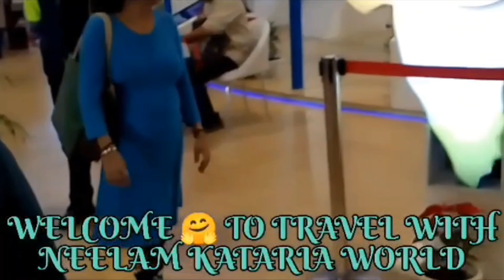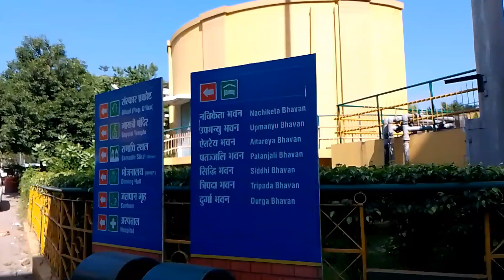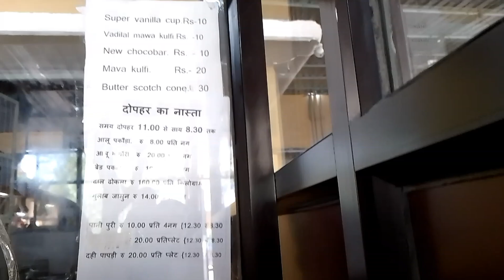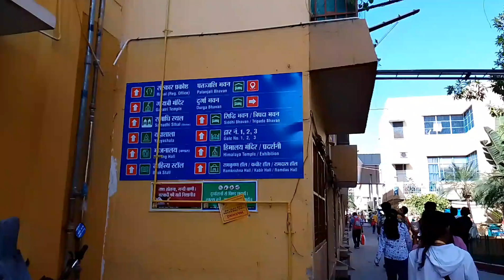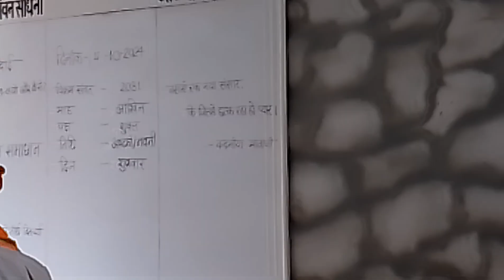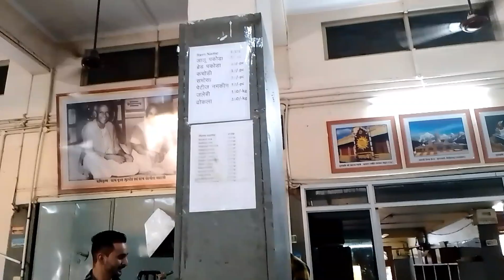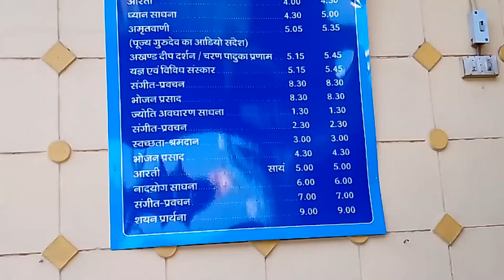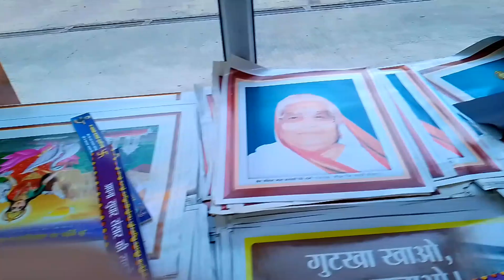Shantikunj Ashram Haridwar -😍- Gayatri Ji Pariwar || Haridwar 😍 Vlog 2024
@TRAVEL With NEELAM KATARIA WORLD

Hi,
I am Neelam Kataria,
Welcome 🤗 to our YouTube Channel,

Hello viewers,
In this Video, Today I am going to give you a visit to Shantikunj Ashram Haridwar.😊

My YouTube Channel is a Travel Vlogs & Informative Videos.

My Channels:
For Long Vlogs - @Travel with NEELAM KATARIA WORLD
For Shorts Videos - @Travel with Avni Kataria

ISBT Kashmiri gate Delhi,
Maharana Pratap Inter State Bus Terminal Delhi,
Bus,
ISBT Delhi Bus timings,
Bus timings from ISBT Delhi to Manali,
Exhibition cum Sale in Connaught Place,
Connaught Place Traditional Market,
Authentic Collection in Connaught Place 2024,
Best Hand Made Market,
Sarojni Nagar Market,
Pacific Mall Delhi,
Pacific Mall,
Subhash Nagar Delhi,
Subhash Nagar,
DLF Mall,
Mall,
Celebration,
Happy,
1 January 2024,
Welcome 2024,
Welcome,
Celebration of New Year around the world,
Rishikesh,
Rishikesh Tourist Attractions,
Rishikesh Trip,
 Ashrams,
Rishikesh Tourist Places,
Rishikesh Ganga View,
Rishikesh ka beautiful view,
Rishikesh places to visit,
Rishikesh attractions,
Rudraprayag to Rishikesh,
Rudraprayag,
Base Camp,
Kedarnath Dham Bhoj Pooja,
Kedarnath Dham Aarti Darshan,
Bhairav Baba Darshan,
Kedarnath Darshan,
Kedarnath Track,
Kedarnath Dham Track,
Gauri Kund Visit,
Kedarnath Dham Series 2023,
Rishikesh to Sonprayag,

Hit likes.